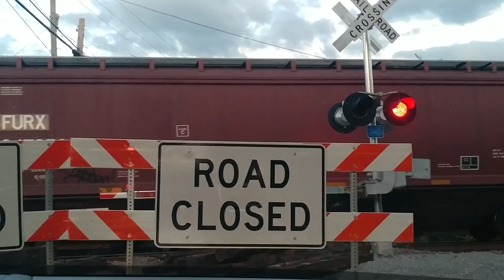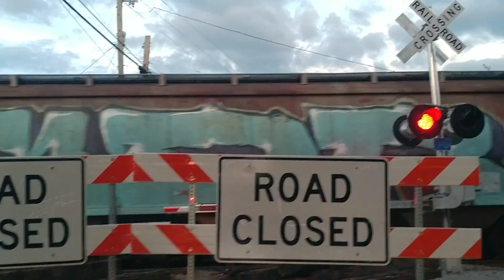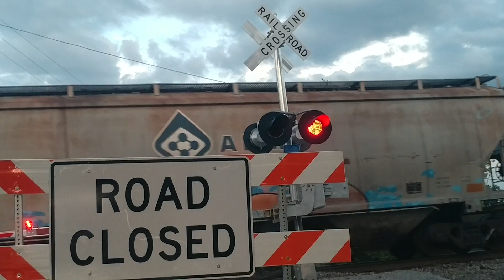CSX Grain in TN